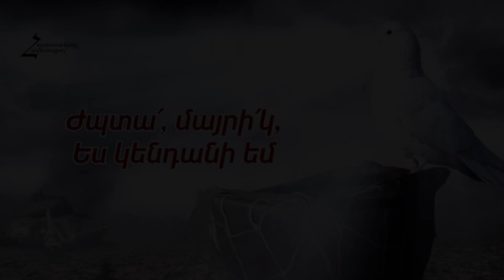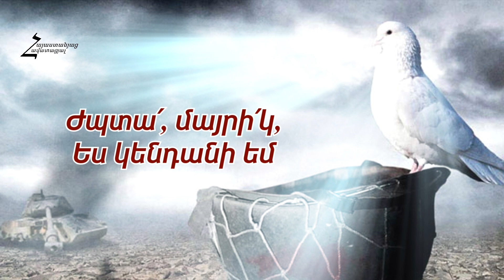Ժպտա՛, Մայրի՛կ, ես կենդանի եմ - Մարիամ Ավագյան